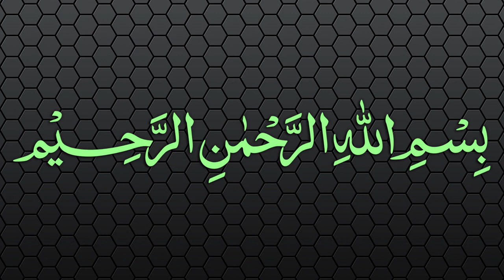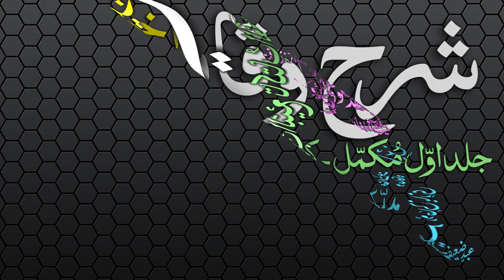Sharh-ul-Wiqayah Dars - 51 - Page - 101 - Maulana Muhammad Zuhair Albazi - 20/02/2007